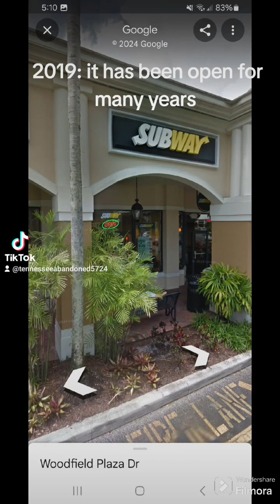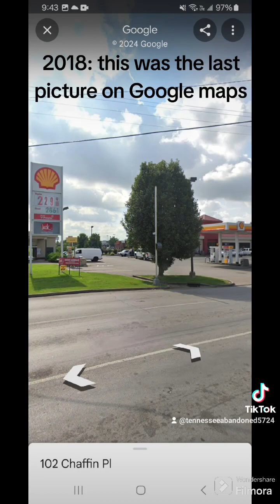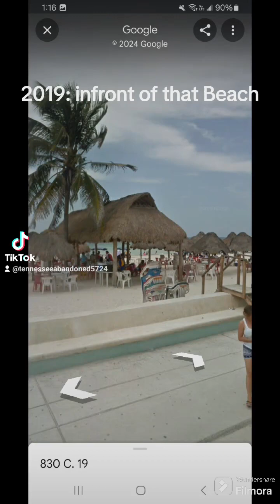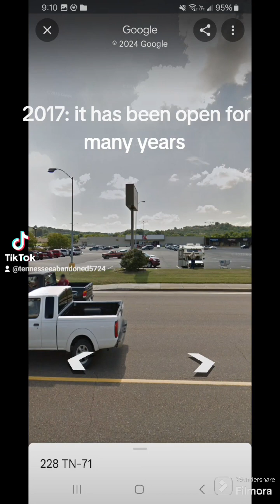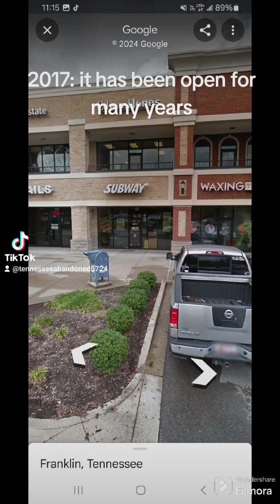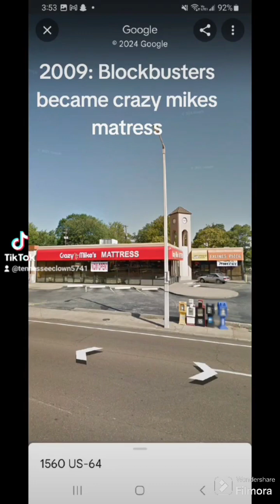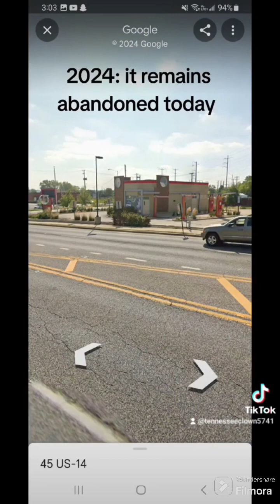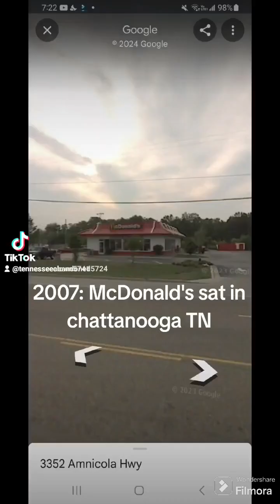Abandoned Places compilation